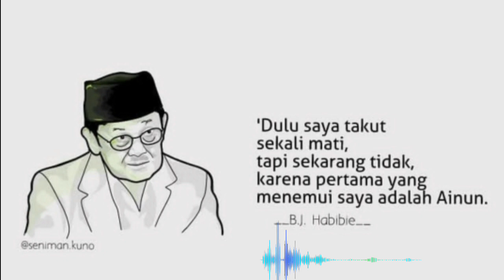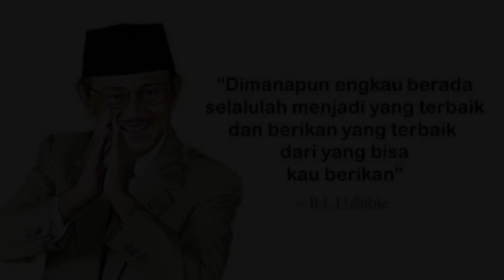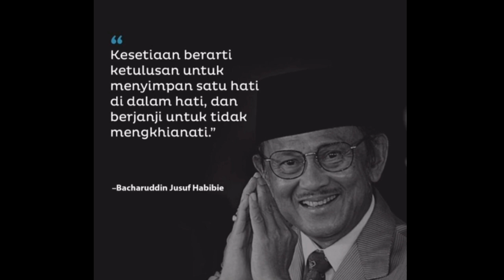Puisi Sedih "Selamat Jalan Eyang Habibie" | Indonesia Berduka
Prof. Dr. Ing. H. Bacharuddin Jusuf Habibie lahir pada 25 Juni 1936 merupakan suami dari Ainun Habibie, yang juga merupakan seorang Presiden ketiga Republik Indonesia. Beliau salah satu yang berjasa dalam sejarah reformasi republik ini.
Beliau telah wafat pada 11 Sepetember 2019 pada saat berumur 83 tahun.
Indonesia berduka cita, berkabung atas kepergian seorang Bapak Negarawan Sejati. Beliau senang dipanggil dengan sebutan 'Eyang' oleh kaum milenial.
Beliau juga adalah seseorang yang sangat berjasa di dunia afiasi (Penerbangan) dengan hasil ciptaannya yang mendunia.
Dengan kepergian beliau, Indonesia telah kehilangan seorang Putra Terbaik Tanah Air.
Semoga amal ibadah beliau diterima di sisi Yang Maha Kuasa.
Selamat jalan Eyang Habibie.
Namamu, kami kenang dalam hati sanubari selama hayat dikandung badan.